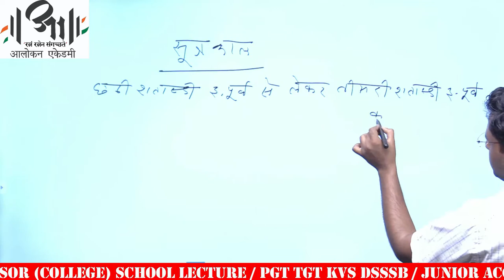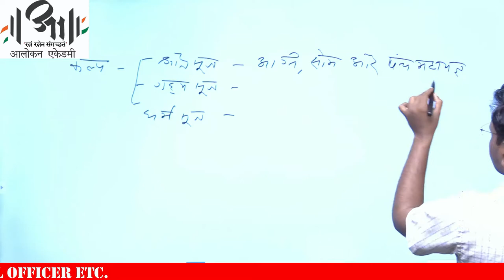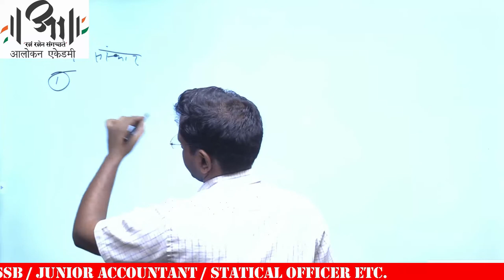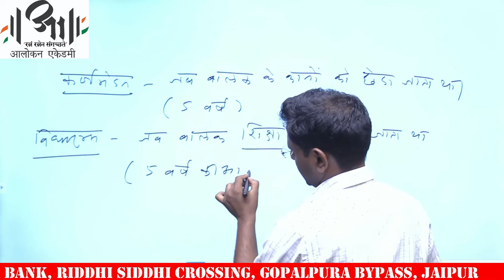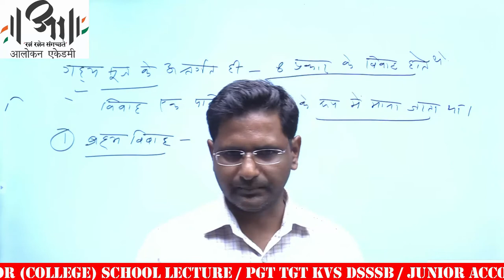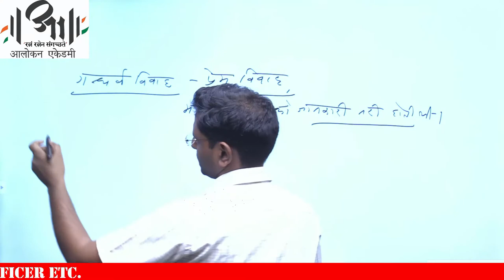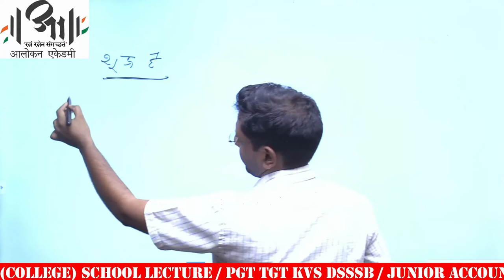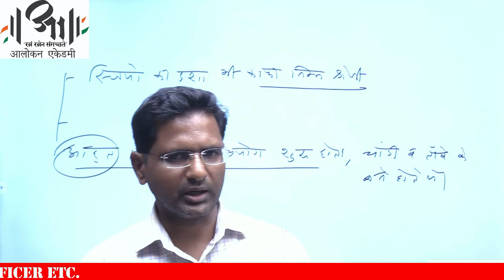प्राचीन भारत का इतिहास - सूत्रकाल II Aalokan Academy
आलोकन एकेडमी II प्राचीन भारत का इतिहास - सूत्रकाल

प्राचीन भारत के इतिहास में सूत्रकाल का समय 600ई.पूर्व से 300ई.पूर्व तक माना जाता है।इसकाल में वैदिक संहिताओं को सरल बनाने के लिए वेदांगों की रचना की गयी।

रामायण और महाभारत को आदि महाकाब्य अथवा आर्ष महाकाव्य माना जाता है इसमें महाभारत की शुरूआत पहले मानी जाती है लेकिन सर्वप्रथम रामायण पूरा हुआ। रामायण:- महर्षि बाल्मीकि द्वारा रचित भारत का आदि महाकाव्य है।

प्रारम्भ में इसमें 6000 श्लोक थे बाद में उनकी संख्या बढ़कर 12000 और अन्ततः 24000 हो गई। इस पुस्तक का अन्तिम रूप से संकलन गुप्त काल में माना जाता है। बाद में इस पुस्तक का अनुवाद अनेक भाषाओं में भी हुआ।

बंगाल के शासक नुसरत शाह के समय में कृत्तिवास ने इसका बंगला में अनुवाद किया। इसी तरह चोल शासक कुलोत्सुंग तृतीय के समय में कम्बन ने तमिल भाषा में अनुवाद किया। आधुनिक काल में पेरियार ने बींसवी शताब्दी में तमिल भाषा में सच्ची रामायण लिखी। पेरियार का पूरा नाम ई0वी0 रामास्वामी नायकर है।

प्रारम्भ में जब इसमें 8800 मंत्र थे तो इसे जय संहिता तथा जब इसमें 24000 मंत्र हुए तो इसे भारत और जब मंत्रों की संख्या 100000 हो गई तो इसे शत् सहस्त्री संहिता या महाभारतकहा गया। महाभारत में कुल 18 पर्व हैं इसमें भीष्म पर्व का भाग गीता है। गीता में भगवान कृष्ण द्वारा अर्जुन को दिया गया उपदेश है इसी पुस्तक में सर्वप्रथम अवतार के बाद का उल्लेख है।

गीता कर्म, भक्ति प्रथा, ज्ञानकी त्रिवेणी है। महाभारत का सर्वप्रथम तमिल भाषा में अनुवाद पेरुनदेवनार ने किया जबकि बंग्ला भाषा में अुनवाद अलाउद्दीन हुसैन शाह के समय में किया।

वैदिक युग की समाप्ति के बाद सूत्र काल आता है। 600 ई0पू0 से 300 ई0पू0 के बीच का काल सूत्र काल है। इसी समय वैदिक और वैदिकोत्तर साहित्यों का संकलन किया गया। सूत्रकाल में सामाजिक दशा में पहला परिवर्तन यह आया कि वर्ण जातियों में परिवर्तित हो गये अर्थात उनकी सामाजिक दशा अब जन्म से निर्धारित की जाने लगी।

इस प्रकार इस काल में चार जातियों ब्राह्मण, क्षत्रिय, वैश्य और शूद्र की शुरूआत होती है। पाणिनी ने इस शूद्रों को दो वर्गों निरवसित एवं अनिरवसित में बाँटा है। पाँचवी शताब्दी ई0पू0 में ही एक अस्पृश्य वर्ग चाण्डाल का उल्लेख मिलने लगा है। इनकी उत्पत्ति प्रतिलोम विवाहों (ब्राह्मण कन्या शूद्र पिता) के फलस्वरूप मानी गई है।

निरवसित वर्ग भी धीरे-धीरे सामाजिक व्यवस्था से बहिष्कृत होता गया और उसकी दशा गिरकर चाण्डाल की हो गई। इस प्रकार अनुलोम एवं प्रतिलोम विवाहों के फलस्वरूप अनेक प्रकार की जातियों का उदय हुआ।